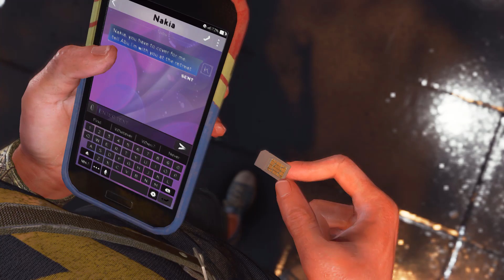Marvel's Avengers Gameplay Part 3 - Tarleton